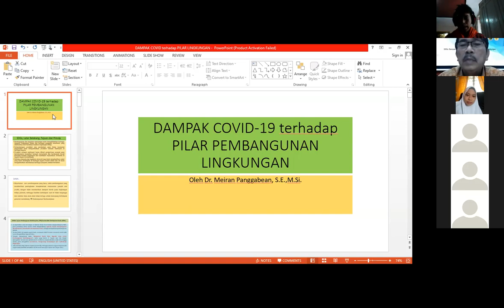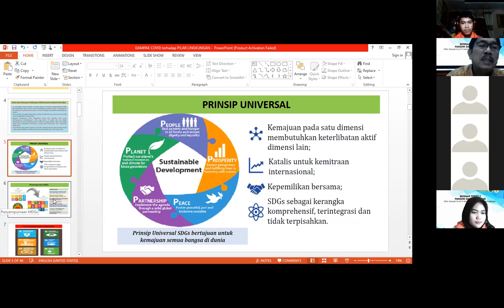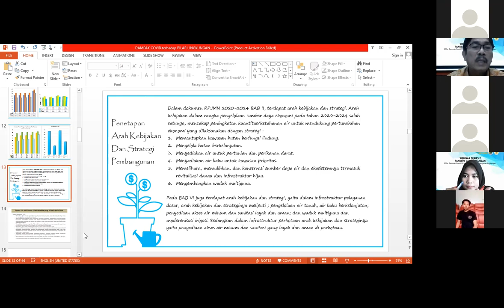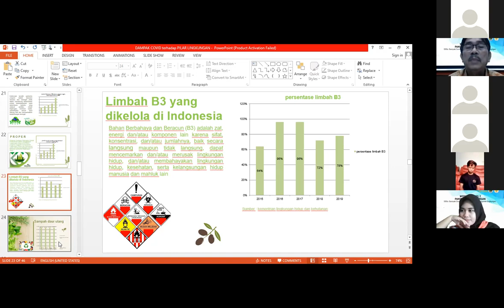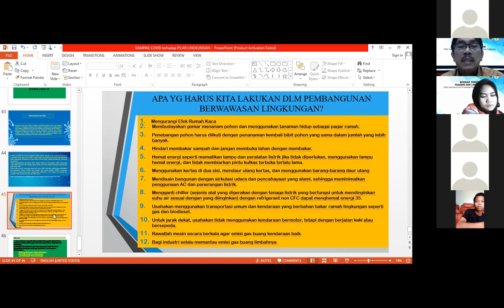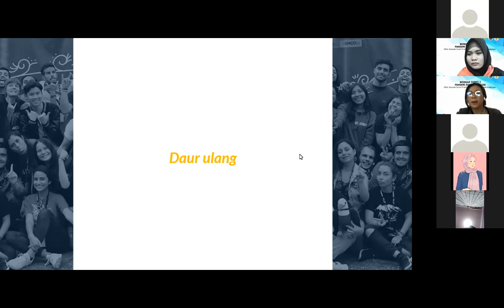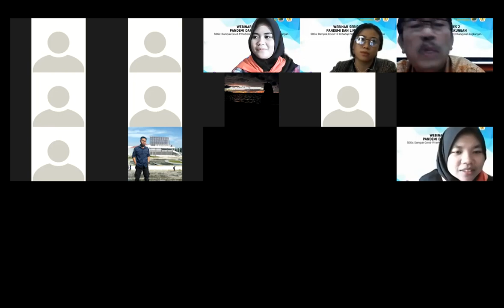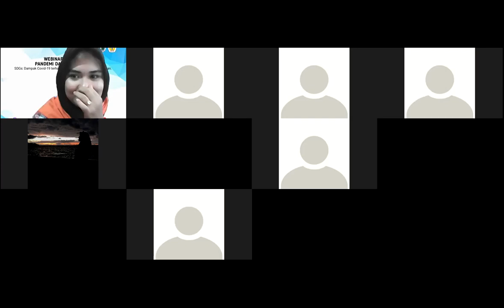WEBINAR SERIES MAPALA UNTAN GOES TO SCHOOL #2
Webinar series 2 dengan tema Pandemi dan Lingkungan
SDGs: Dampak Covid-19 terhadap pilar pembangunan lingkungan
Pemateri:
Dr. Meiran Panggabean, S.E.M.SI. Dosen Fakultas Ekonomi dan Bisnis Universitas Tanjungpura
Stefanny Valencia Halim dari AIESEC in Universitas Tanjungpura